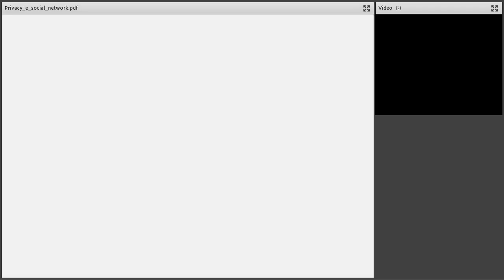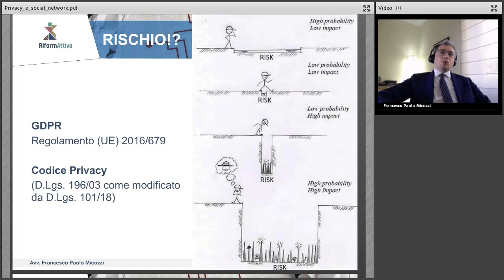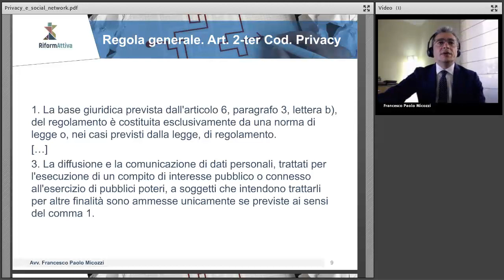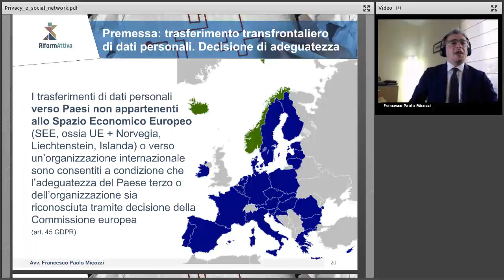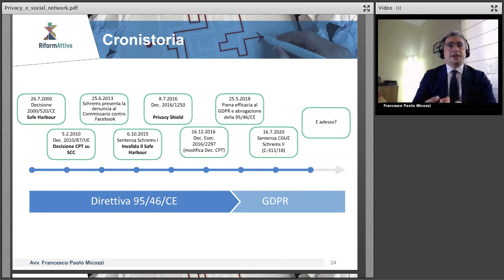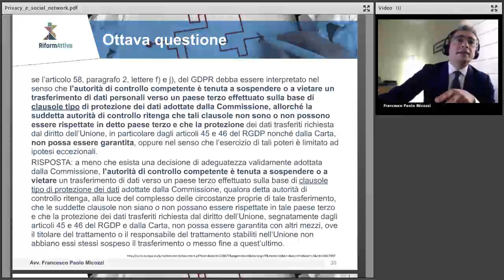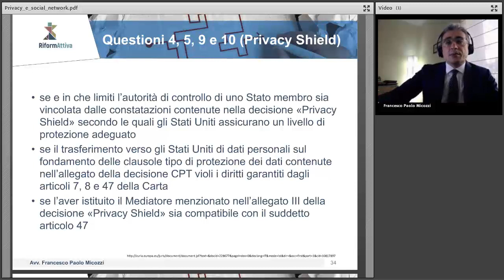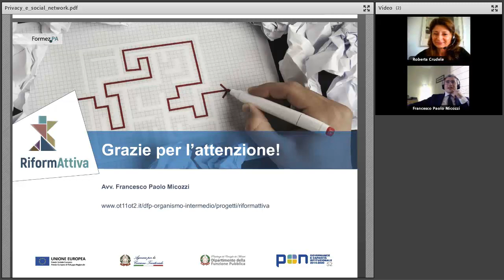Privacy e trattamento dei dati sui social media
Il webinar è dedicato alla Privacy e al trattamento dei dati nell'ambito dei social media e app istituzionali. L'Avvocato Francesco Paolo Micozzi affronterà i temi dell'uso dei social network (e in genere degli strumenti ICT di comunicazione e interazione con il pubblico) nell'ambito delle pubbliche amministrazioni. In particolare, esaminerà la situazione attuale anche a seguito della nota sentenza della Corte di giustizia europea nel caso "Schrems II", con la quale è stata dichiarata invalida la decisione di adeguatezza della Commissione europea n. 2016/1250, relativa alla protezione offerta dal cosiddetto “Privacy Shield” UE-USA.